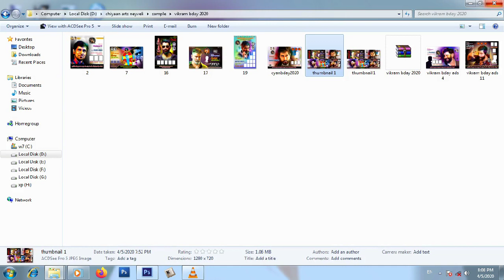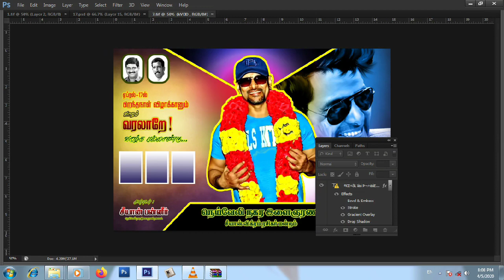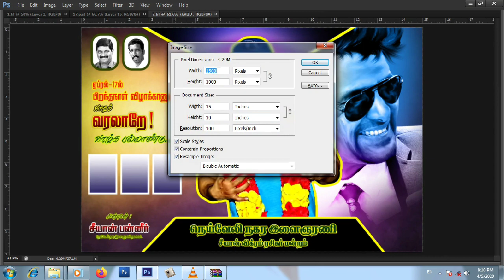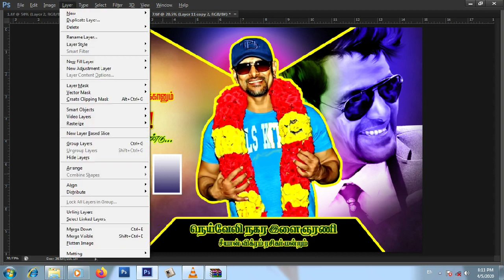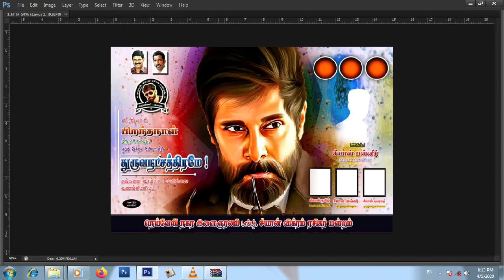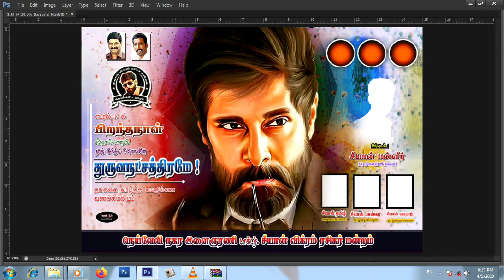Chiyaan vikram Birthday Psd Free Download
Chiyaan panneer
Graphic Designer